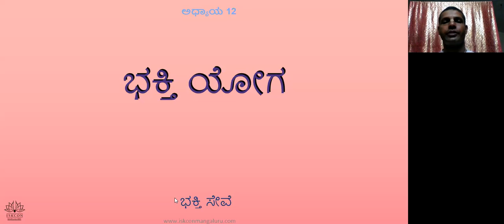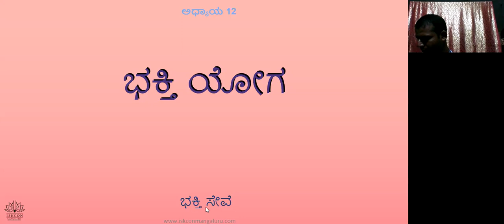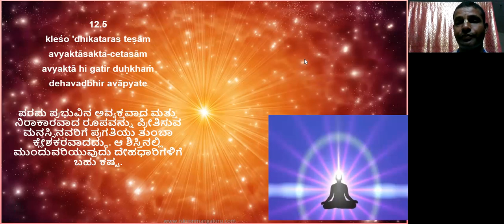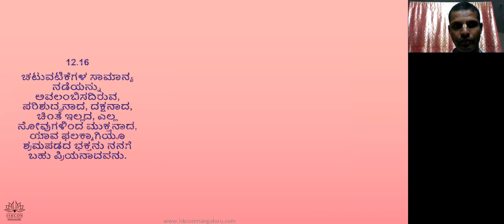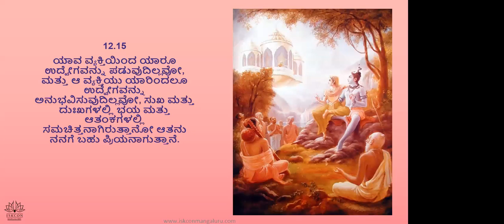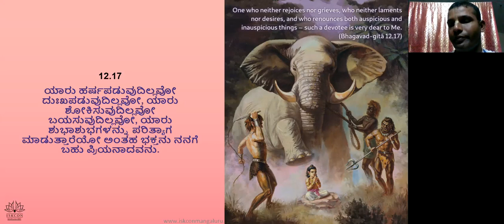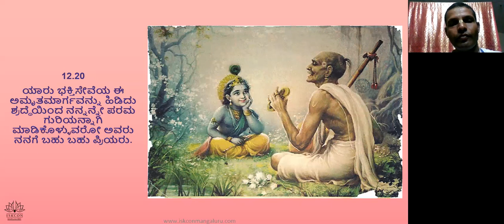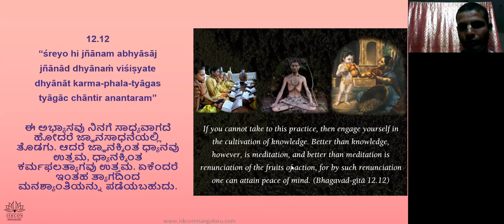Chapter 12 in Kannada by Shivprasad prabhu